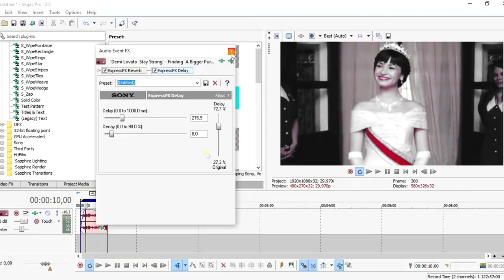echo sound effect // audio effect 1